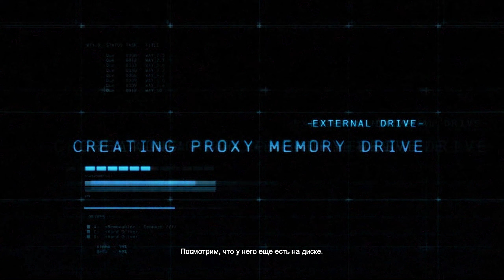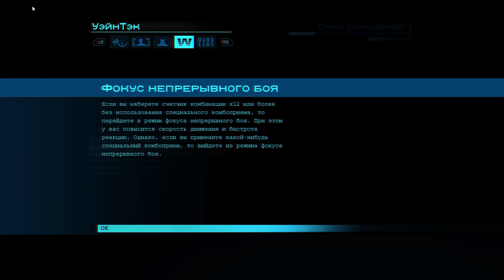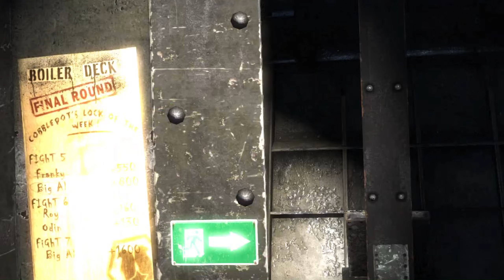Batman Origins ПОЛНОЕ ПРОХОЖДЕНИЕ 1 часть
Прохождение Batman: Arkham Origins (Бэтмен: Истоки Аркхэма) - игры в жанре action-adventure с открытым миром и элементами стелса.
Дата выхода игры: 2013 год.